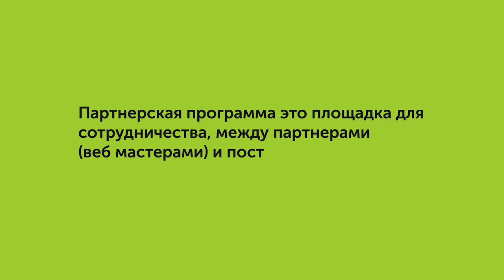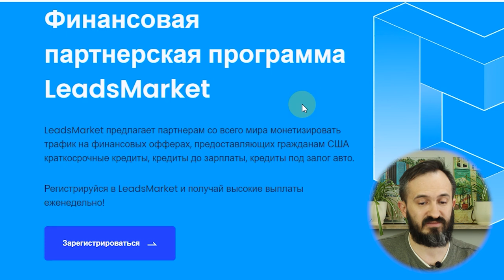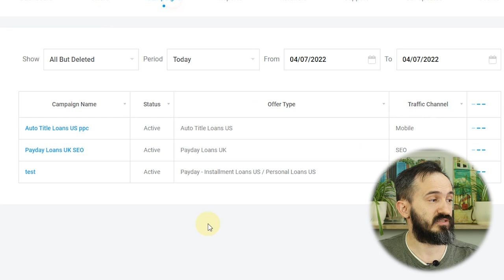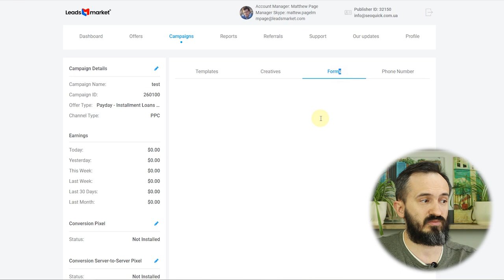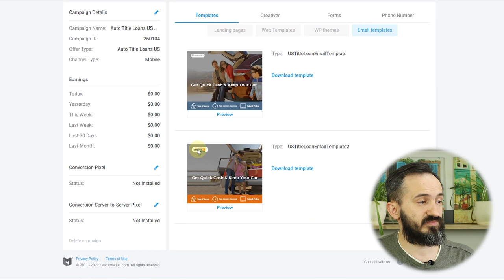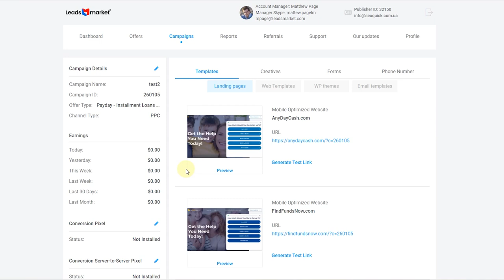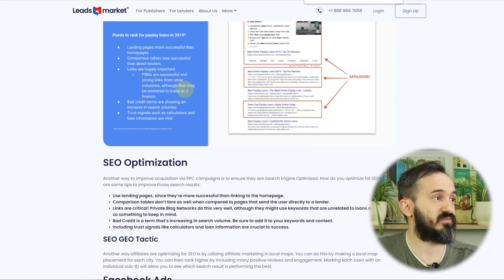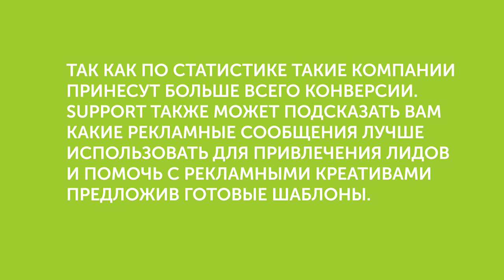Обзор партнерской программы LeadsMarket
LeadsMarket — финансовая партнерка с 3 CPA-офферами на США и Великобританию. Ставки варьируются от $2 до $240 за лид. Трафик можно лить с любых источников, запрещен только фрод. Партнерка предлагает вебам готовые лендинги, креативы, баннеры, конструкторы форм заявок, Mobile 1st и Sub-id трекинг.

Общая информация:

Категория: finance-партнерка, CPA-сети
Официальный сайт: LeadsMarket

Содержание
0:00 Вступление
0:40 Что такое партнерская программа?
2:08 Что такое арбитраж трафика?
4:35 Общая информация о программе LeadsMarket
6:35 Регистрация
7:10 Офферы, которые предлагаются в партнерской программе LeadsMarket
14:38 Чем хороша партнерская программа LeadsMarket?
16:31 Как лить трафик на партнерской программе?
20:29 Оптимизация контекстной рекламы
23:16 Другие источники трафика
24:59 Как вывести деньги?
27:46 Заключение